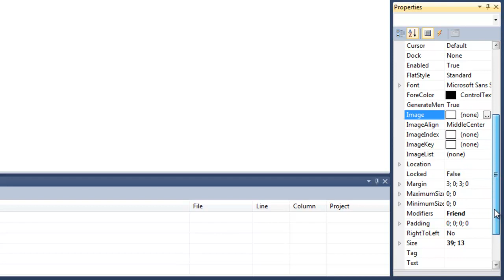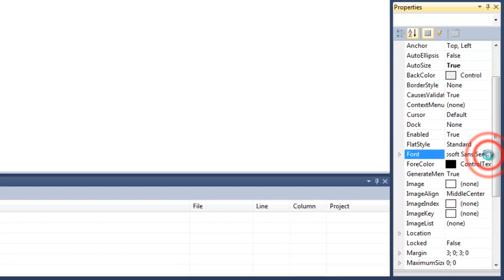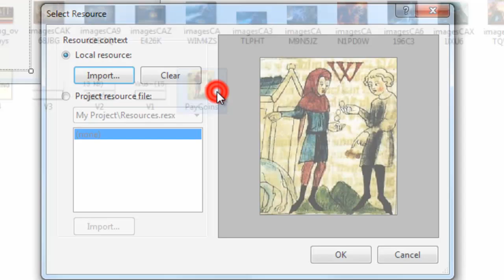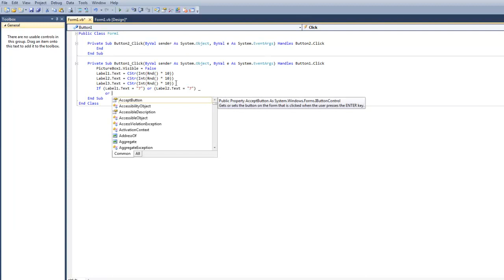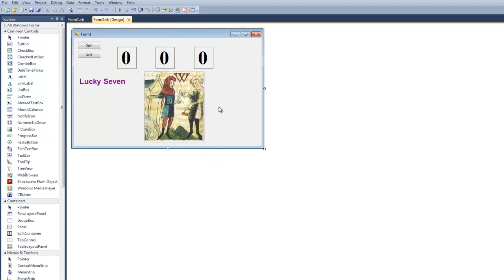Visual Basic tutorial how to use CStr episode 2 (lucky7)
Visual Basic how to use CStr(int(rnd() * 10))    text = ""   or _ then   beep()